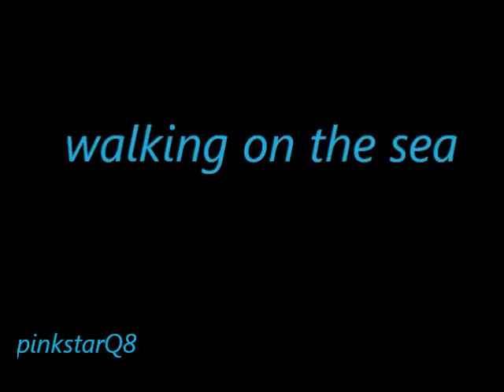kuwait sea walking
kuwait sea walking  2012